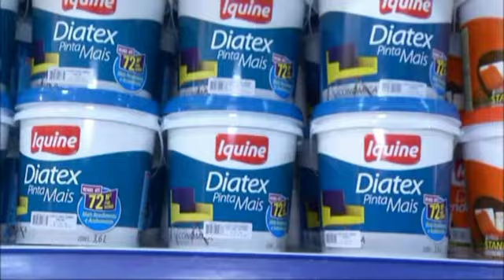Confiança vira, virou pra cima do Vitória - Dragão Mania